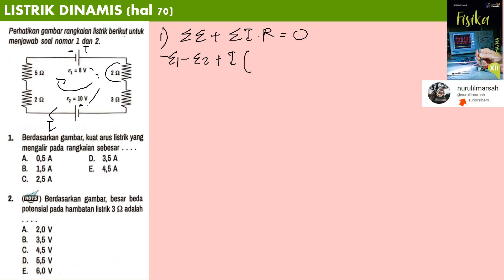LISTRIK DINAMIS hal 70 no 1 dan 2 fisika kelas 12 erlangga kumer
1. berdasarkan gambar kuat arus listrik yang mengalir pada rangkaian sebesar
2. berdasarkan gambar besar beda potensial pada hambatan listrik 3 ohm adalah